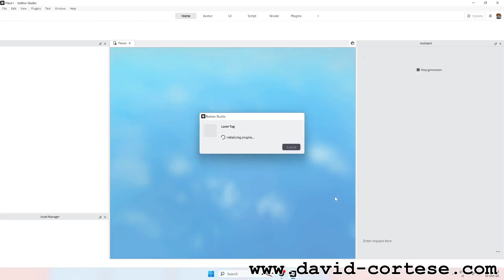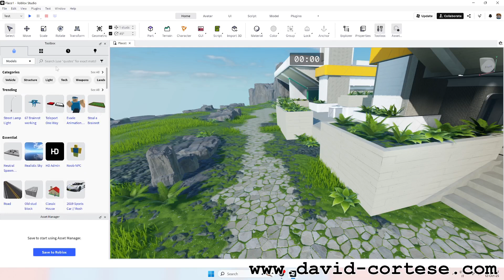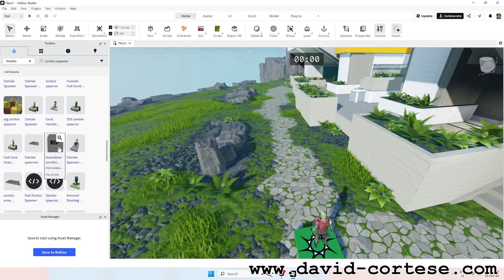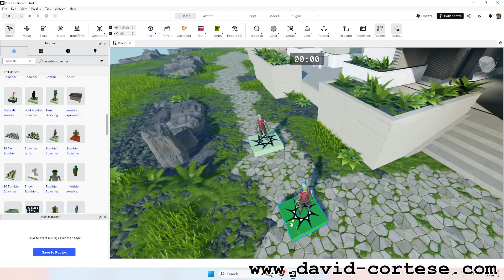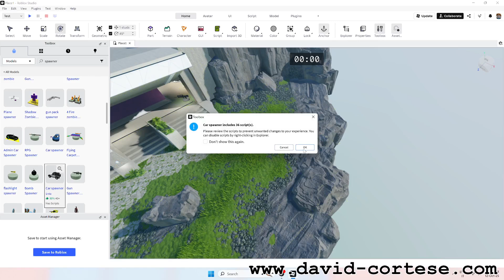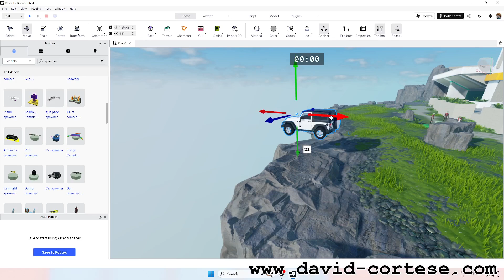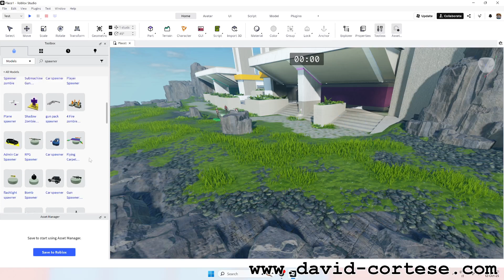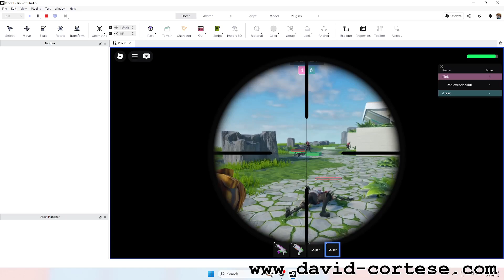ROBLOX GAME WITH ROBLOX STUDIO